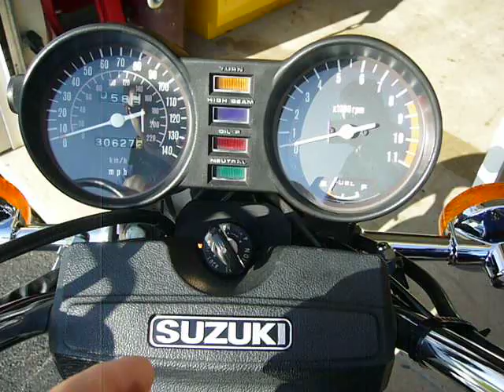1978 GS1000E Startup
Suzuki GS 1000 warm start